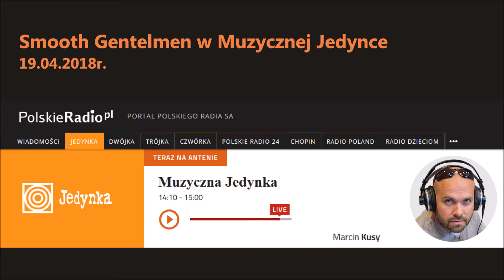Smooth Gentlemen w "Muzycznej Jedynce", Jedynka 19.04.2018r.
Marcin Kusy prezentuje piosenkę "Overdrunk Love" duetu Smooth Gentlemen.
Audycja: "Muzyczna Jedynka", Jedynka Polskie Radio
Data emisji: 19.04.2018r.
Zdjęcia: Jedynka Polskie Radio
Muzyka: Maciej Sobczak, Robert Fraska
Słowa: Maciej Sobczak